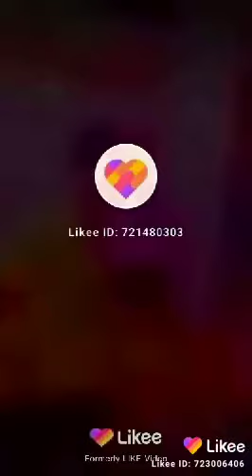January 15, 2021